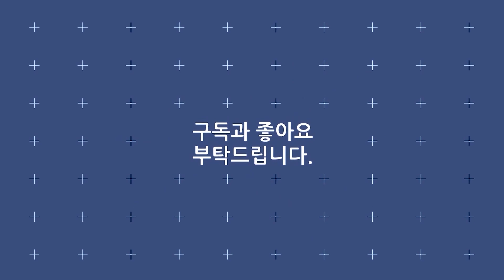김용임 《부초같은 인생》 / MBC 가요베스트 319회 130120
· 가수 : 김용임
· 곡명 : 부초같은 인생
· 프로그램 : MBC 가요베스트 319회
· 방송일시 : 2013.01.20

가사
내 인생 고달프다 울어본다고
누가 내 맘 알리오
어차피 내가 택한 길이 아니냐
웃으면서 살아가보자
천 년을 살리오 몇 백 년을 살다 가리오
세상은 가만 있는데 우리만 변하는구려
아~ 아~ 부초같은 우리네 인생
아~ 우리네 인생

한 걸음 길을 걷다 돌아다보니
보라빛 내 인생
웃으며 걸어왔던 길이 아니냐
후회없이 살아가보자
아~ 우리네 인생